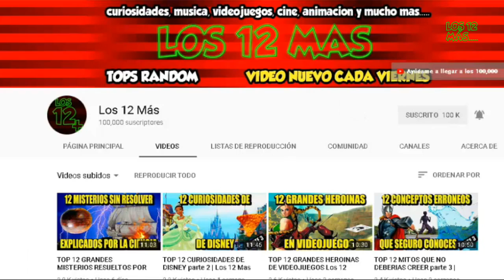12 maneras mas raras de jugar videojuegos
Completar un videojuego puede ser difícil, pero esto no es suficiente desafío para algunos jugadores. ¿Por qué no olvidarnos de los controles convencionales y utilizar lo primero que tengamos a mano?  En serio, mira las cosas que han hecho estas personas.
Aquí te dejo 12 formas más raras de jugar videojuegos

07 Al Revés
LobosJr es una de las pocas personas en esta lista que controla los juegos de forma tradicional. Se sienta en un sofá, con un control en sus manos, y presiona los botones hasta que supera el juego. en pocas palabras Juega juegos, normalmente.
Es decir, si descartas el hecho de que él los juega de cabeza. Desafortunadamente, él mismo no está al revés, la sangre se precipitaría a su cabeza. En cambio, la imagen en la pantalla se voltea a través de mods. El problema más inmediato es la imagen confusa y nauseabunda, pero hay otro problema. Los controles están al revés, con la izquierda girando hacia la derecha y hacia arriba para bajar. El movimiento y los controles de la cámara son lo contrario de lo que eran originalmente, lo que confunde aún más por el hecho de que el cielo es ahora el suelo.
06 Con Movimientos De Baile
Hasta ahora, ninguno de estos esquemas de control ha sido muy activo físicamente. Han sido técnicamente difíciles, creativos, mentalmente agotadores y complicados, pero no es necesario estar físicamente en forma para hacerlo. Ahí es donde entra un chico llamado Jayce.
Describiéndose a sí mismo como un "gamer bailador", usa las almohadillas de baile del juego Dance Dance Revolution. Estas almohadillas de baile adecuadas se utilizan para boogear su camino a través de los juegos de plataformas clásicos. Se ha abierto camino a través de juegos como Super Mario Galaxy, Super Mario World y Yoshi´s Island, y no muestra señales de detenerse en el futuro. Se ve obligado a usar dos colchonetas de baile simultáneamente para acceder a todos los controles necesarios. Las secciones más complicadas lo ven rutinariamente bailando a cuatro patas como si fuera una versión más frenética de Twister.